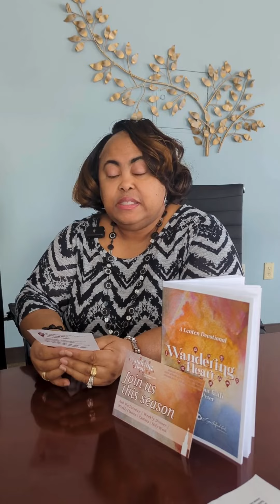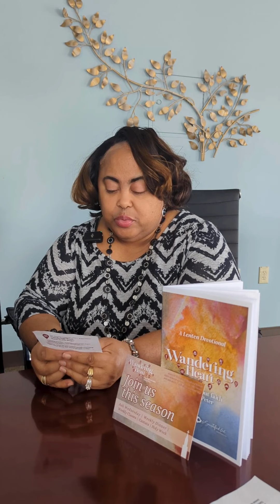Prayer Card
Special Wednesday Reading of our Lenten Prayer Card courtesy of Sanctified Art.